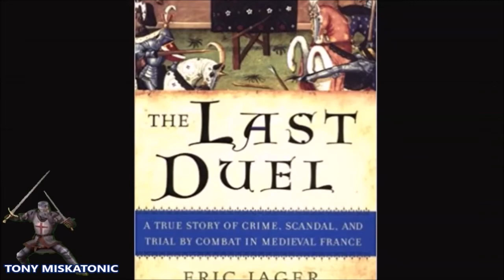LA HISTORIA REAL QUE INSPIRÓ LA PELÍCULA "EL ÚLTIMO DUELO" (ALERTA DE SPOILERS)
Los dos hombres se encontraban enzarzados en el que fue el último duelo judicial sancionado por el monarca francés, que en ese momento era el rey Carlos VI.

La cautivadora saga de la vida real es el tema de la nueva película The Last Duel, que se estrena mañana en el Reino Unido y está basada en el libro del mismo nombre de 2004 del historiador Eric Jager.

Dirigida por Ridley Scott, está protagonizada por Matt Damon como Carrouges y Adam Driver como su némesis Le Gris, mientras que la estrella de Killing Eve, Jodie Comer, interpreta a Marguerite y Ben Affleck interpreta a otro personaje principal, Pierre D'Alencon, un conde y un caballero.